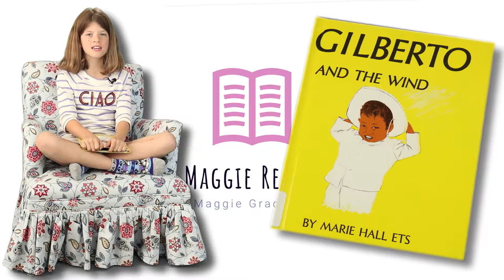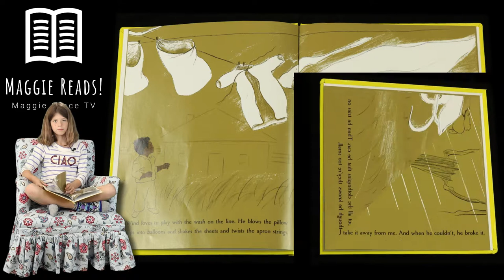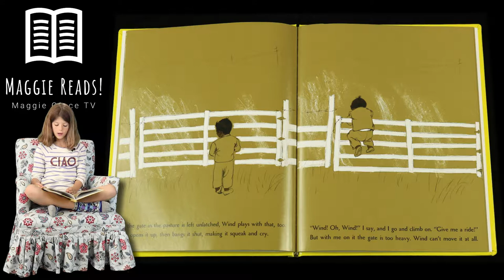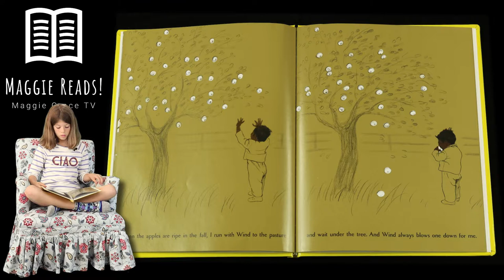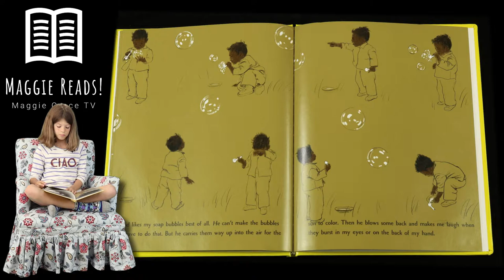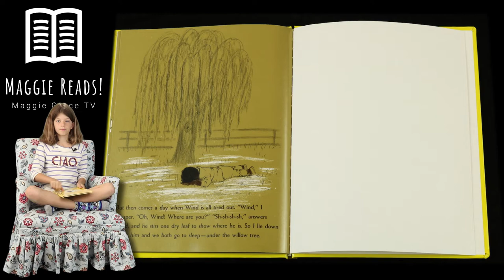GILBERTO AND THE WIND | MAGGIE READS | Children's Books Read Aloud!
Join Maggie for today's story read aloud GILBERTO AND THE WIND by Marie Hall Ets!

A young boy finds in the wind a playmate of many moods: one that can sail boats, fly kites, blow dirt, and turn umbrellas inside out.

If you do not have this book in your collection it can be found on Amazon.com or you may find it in your Local Public or School Library!!